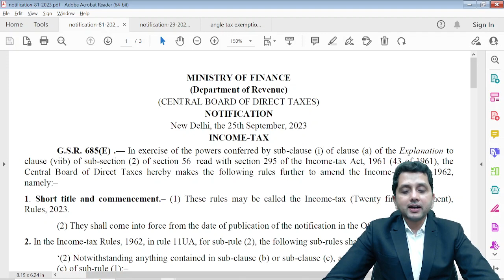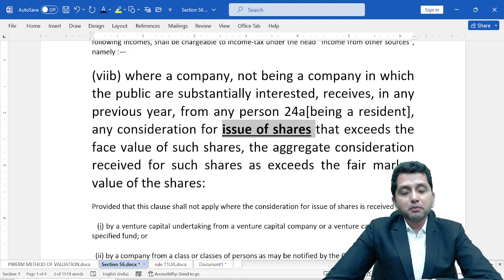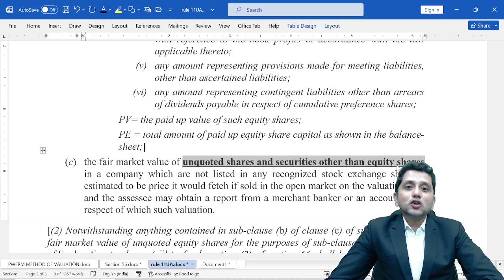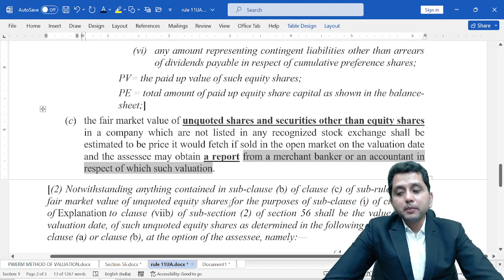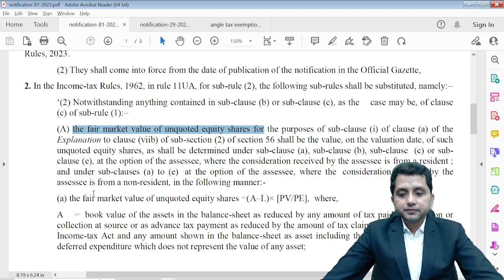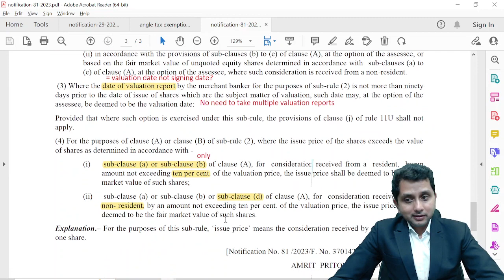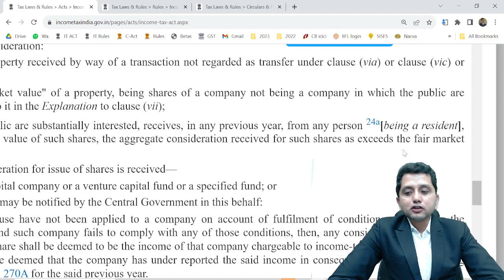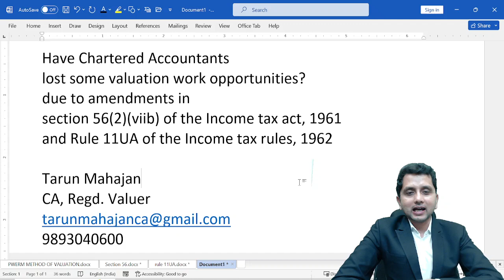Rule 11UA Amendments - Session1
Have Chartered Accountants
lost some valuation work opportunities?
due to amendments in
section 56(2)(viib) of the Income tax act, 1961
and Rule 11UA of the Income tax rules, 1962